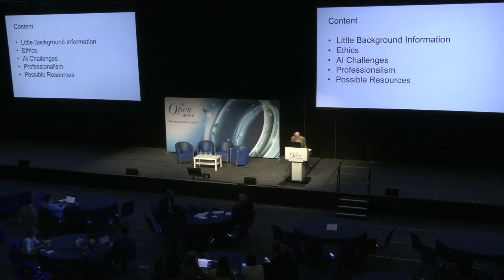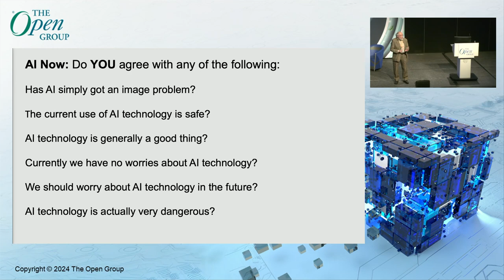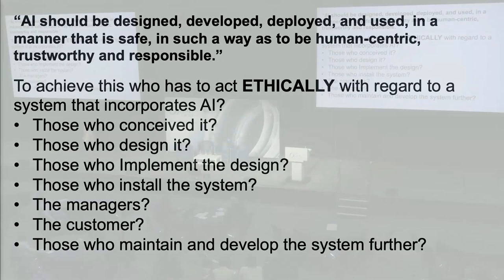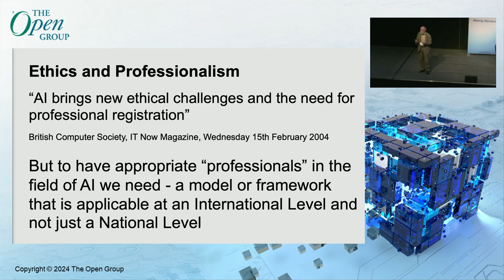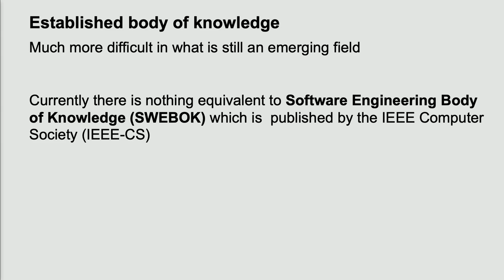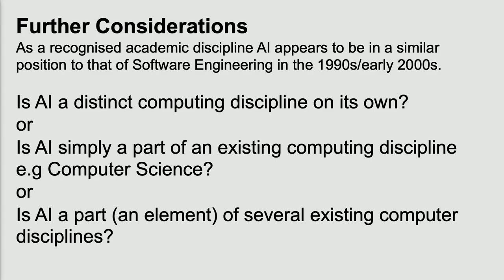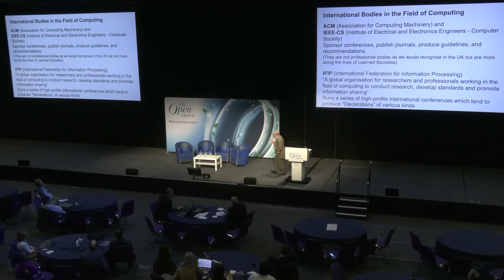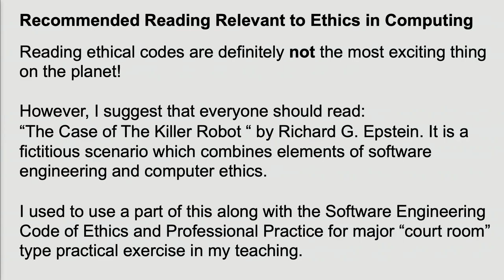Ethics: Who in the World of AI Needs it?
J. Barrie Thompson Chartered Engineer, National Teaching Fellow, and Fellow of the British Computer Society

J. Barrie Thompson, Is a Chartered Engineer, National Teaching Fellow, and  Fellow of the British Computer Society.

Before retirement Barrie was a Professor of Applied Software Engineering and his teaching concentrated on research aspects relevant to Ethical, Professional, and Legal issues in the field of Computing. He was also a member of the core groups that developed the first international  Undergraduate Software Engineering Curriculum (SE2004) and the first Graduate Software Engineering Curriculum (GSwE2009).

Barrie is a past chair of the group within the International Federation for Information Processing concerned with Professional and Vocational Education  and he remains active within that group. He is also a member of the Steering Committee for the international Conference on Software Engineering Education and Training (CSEE&T)